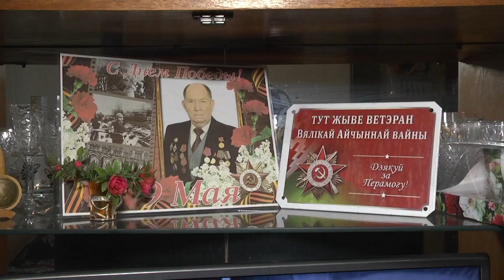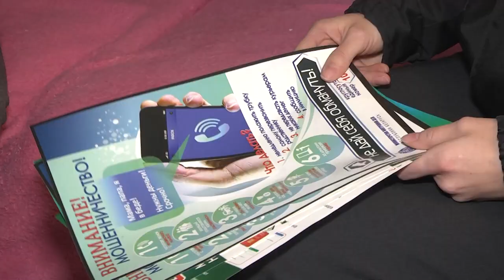2023-11-23 Киберпреступность. Рейд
"Ваш родственник попал в ДТП, нужна крупная сумма денег" или "ваши деньги снимают с карточки, срочно продиктуйте свой пин-код" - сегодня, как и ранее  мошенники продолжают использовать такого рода уловки. И страдают от них, в силу своего возраста и доверчивости,  люди преклонного возраста. Чтобы ещё раз предупредить пожилых людей и напомнить о том, что такое киберпреступность, сотрудниками УВД и представителями территориального центра социального обслуживания населения Ленинского района города Бреста был организован рейд.
*Наши контакты:*
✅Телефон горячей линии:
54-63-67